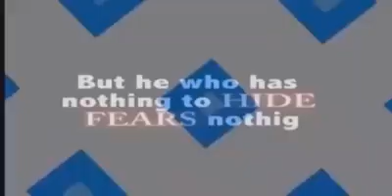NHIS FRAUD!!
NHIS BOSS LAYS IT BARE ON THE CORRUPTION IN THE HEALTH SECTOR